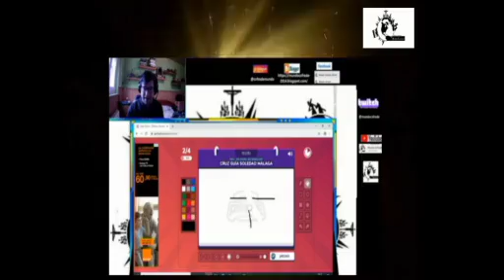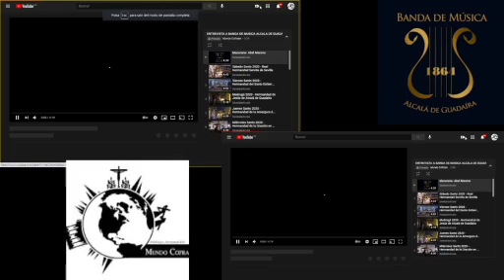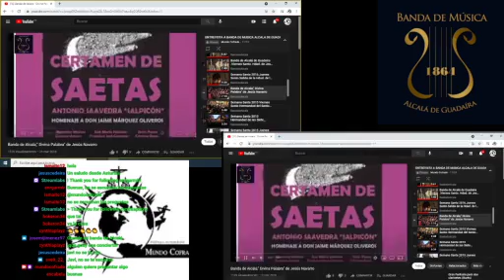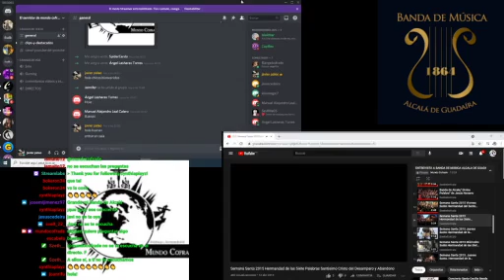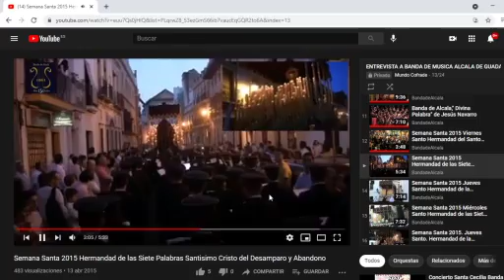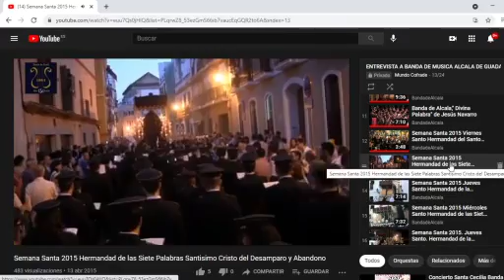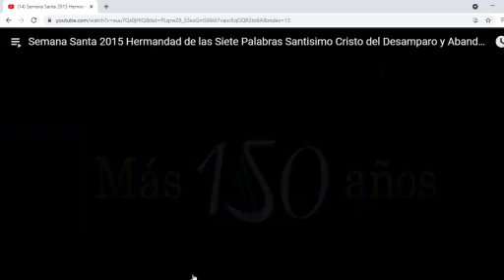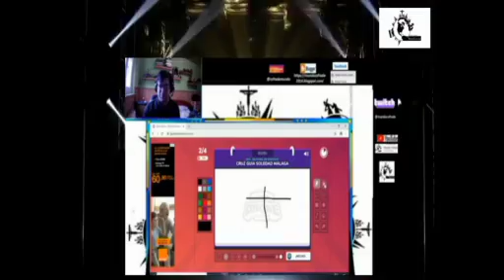ENTREVISTA A LA BANDA DE MUSICA DE ALCALA DE GUADAIRA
ENTREVISTA A LA BANDA DE MUSICA DE ALCALA DE GUADAIRA EN NUESTRO DIRECTO DE TWICHT